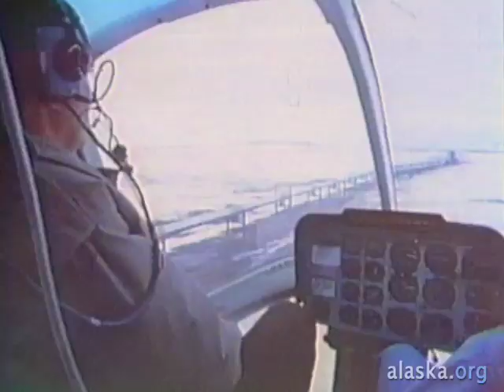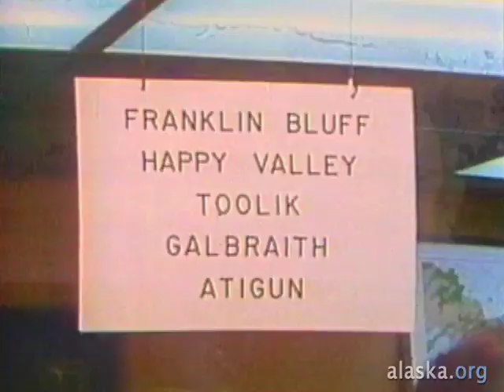Alaska.org - Visiting The Trans Alaska Oil Pipeline ...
Get a close-up look at one of the world's engineering marvels.